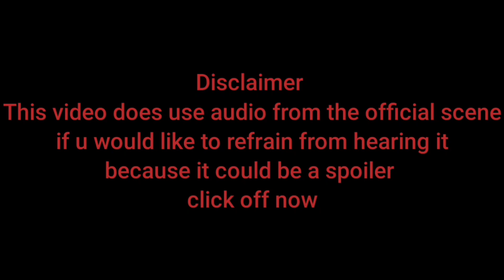Sonic Movie 2 Plush Scene: Power Bump!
This is one of many scene recreations i will be doing for this movie, i will be using the actual audio from the movie, if you dont want to possibly get spoiled click off now, other than that enjoy the video and like and subscribe for more.